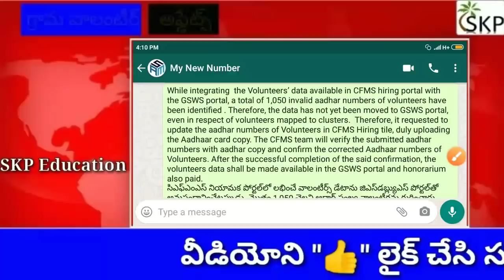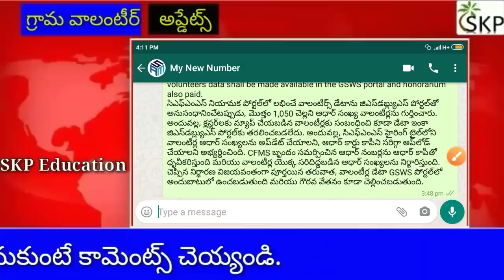Grama Volunteer Salary Release Latest News 2020 - Grama Volunteer pending salary Updates 2020